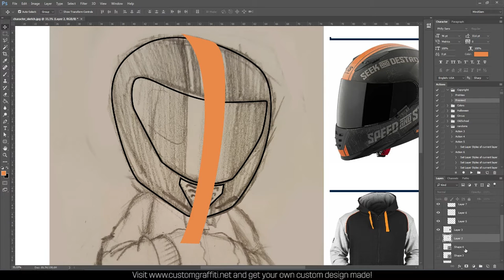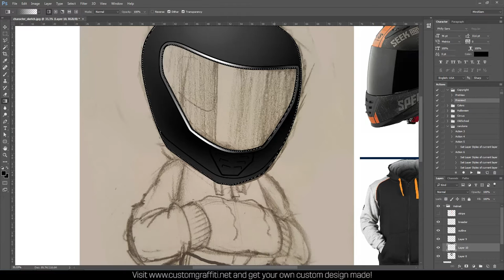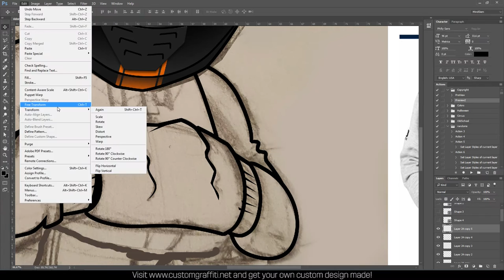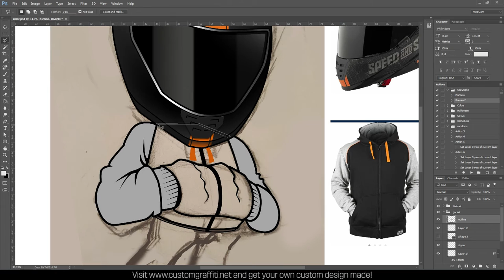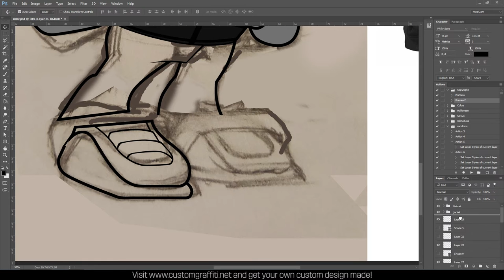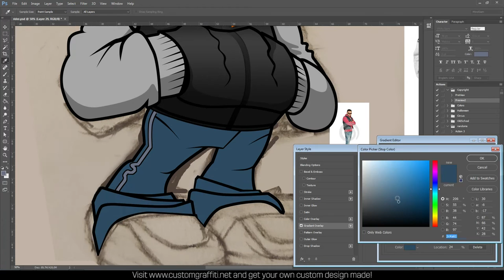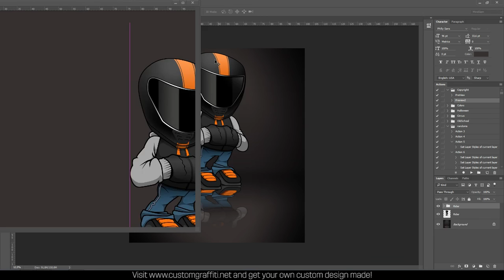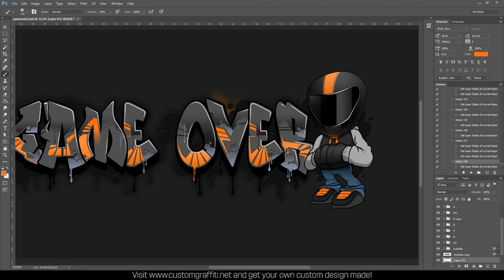Drawings & illustrations | How To Draw A Motocross Character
Drawing a motocross character. Step by Step timelapse video.
This illustration was made for a client on commission. If you'd like me to draw you something, check the info below.

I've been drawing since childhood and I never stopped loving it.
The joy of creating something from nothing is fantastic.
Today I'm a full-time illustrator and draw on commission.

If you'd like me to draw you an illustration.

If you'd like to draw your own graffiti, you should definitely try me free, online art tool, The Graffiti Creator.

If you'd like to buy full graffiti alphabets and letters,

If you want to get your own logo or character done, check my

Go ahead and Subscibe. I'll be uploading stuff regularly.

If you want to make your own graffiti-styled design, check out my free application The Graffiti Creator

If you need a design made For you By me, check out my service